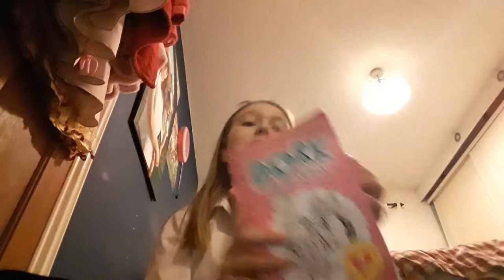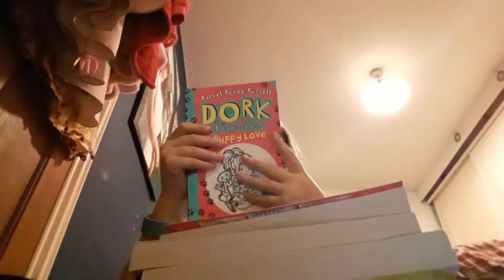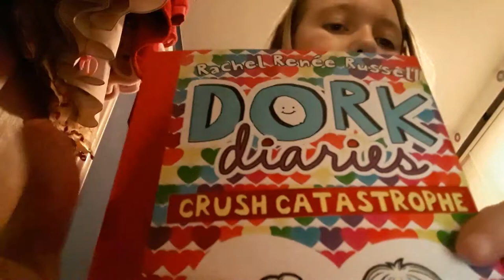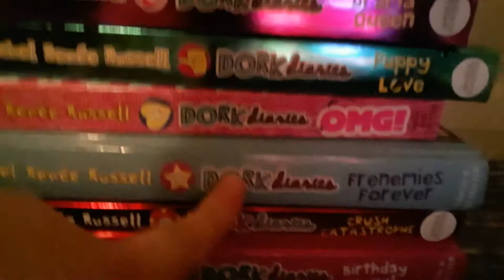Look at my books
Ok here are the words that I can't say names Francesca Simon and the names of the book crush catastrophe other than that I really hope you enjoy this video don't forget to leave a like subscribe and share with your friends and family your support it makes me so happy I can't wait to get so many subscribers please show your love by subscribing it really means a lot to me and I really want to get to a goal this year more than 100 will be fabulous please please please show your love I really want to achieve this goal in 2019 have a great day see you bye lots of kisses